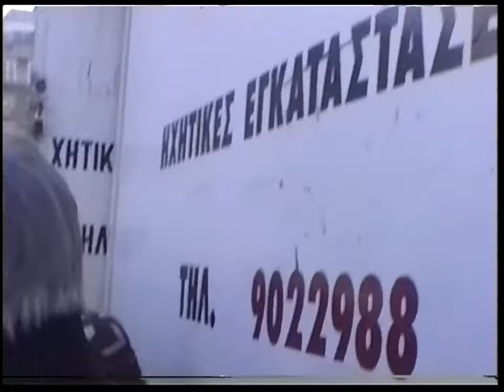1\2 SENGKEN'' ΑΘΗΝΑ ΠΕΔΙΟΝ ΤΟΥ ΑΡΕΩΣ' 22-3-1998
1\2 SENGKEN'' ΑΘΗΝΑ ΠΕΔΙΟΝ ΤΟΥ ΑΡΕΩΣ' 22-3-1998